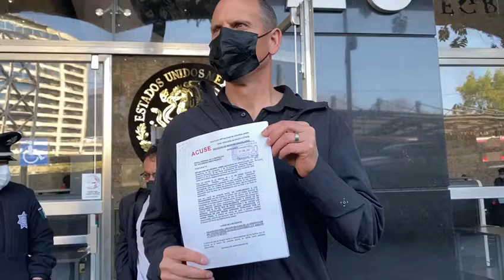Bryan Lebarón denuncia a AMLO ante FGR por agresiones a periodistas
Cdmx.- Bryan LeBarón presentó una denuncia ante la Fiscalía General de la República (FGR), en contra del presidente Andrés Manuel López Obrador, por las agresiones en contra de los medios de comunicación y periodistas.

Precisó que solicitó a la FGR que se aperciba a López Obrador y a Elizabeth García Vilchis, titular del espacio en las mañaneras quién es quién en las mentiras, para que se abstengan de calificar, agredir o estigmatizar a los medios de comunicación y periodistas.

Asimismo, se ordene que tomen un curso para reconocer la importancia de los medios de comunicación y periodistas dentro de la vida democrática del país.

A su salida de la FGR, luego de presentar la denuncia, cuestionó el ejemplo que da el jefe del Ejecutivo, cuando todos los días, en las mañaneras, descalifica a los periodistas que no opinan como él, “los pone en franco riesgo”.

Bryan LeBarón dijo que decidió denunciar porque de los periodistas siempre ha recibido un trato solidario y muy humano.

“Si no fuera por los informadores, la masacre de mi familia ya sería una anécdota más del México violento y posiblemente no se hubiera avanzado, por lo que es una forma de agradecer y corresponder a su profesionalismo”, señaló.

El activista indicó que es difícil confiar en la Fiscalía, porque en su caso la justicia ha sido muy lenta, “yo más bien confío en los ciudadanos y en el trabajo de cada uno de los periodistas, de que vamos a llamar a cuentas y que se actúe de forma correcta.

“Si nos quieren decir que los problemas de México se resuelven en México, tienen la posibilidad perfecta de demostrarlo, porque lo que han hecho no ha funcionado, algo tiene que cambiar, esperemos que sí funcione y no tener que denunciar a instancia internacionales”, resaltó.